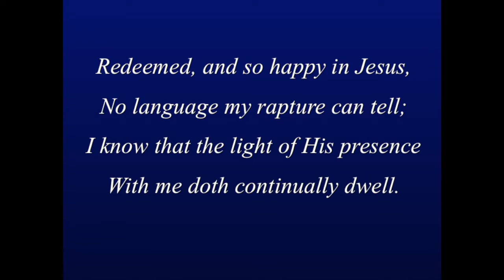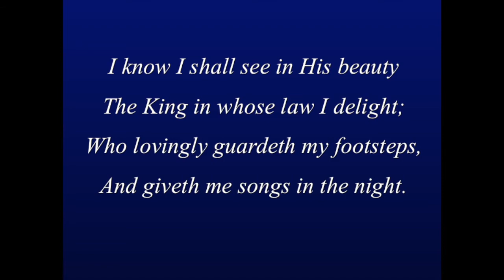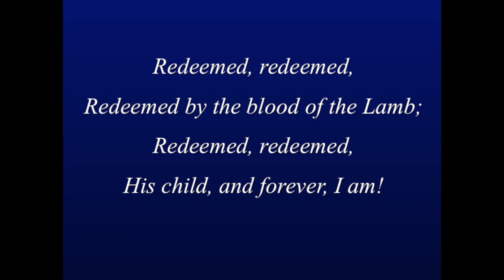Redeemed HD 1080p